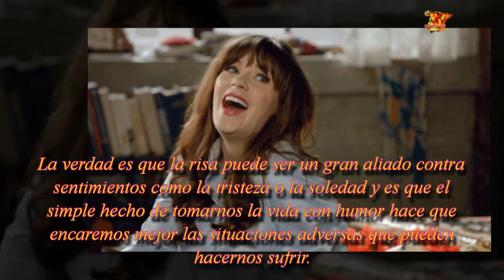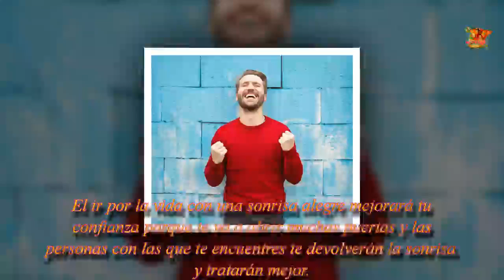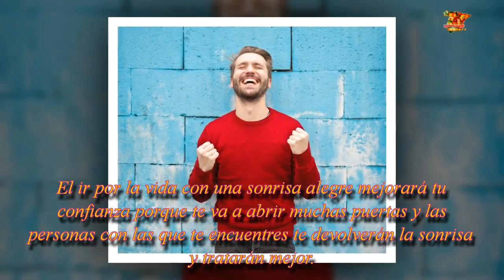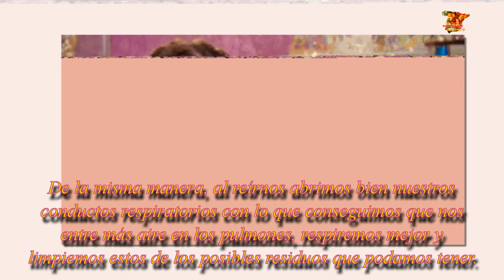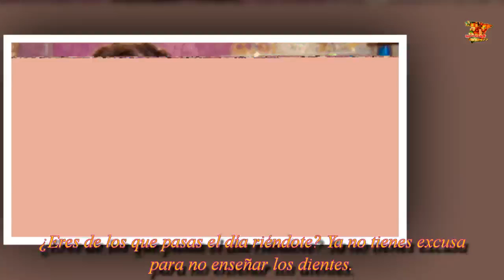La risa es muy beneficiosa para el cuerpo| Noticias 24/7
5 Cosas que seguramente no sabías que le ocurren a tu cuerpo cada vez que sonreímos